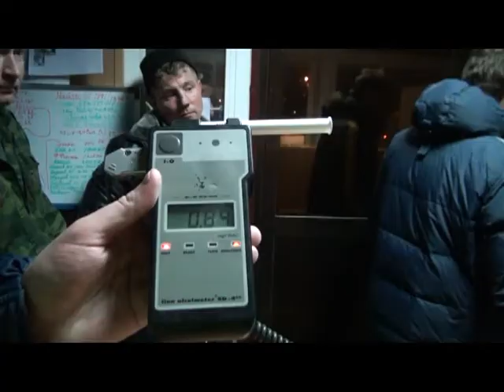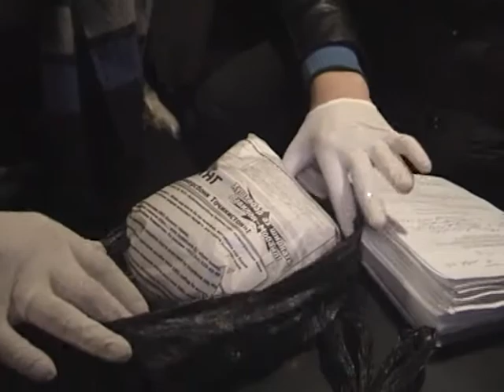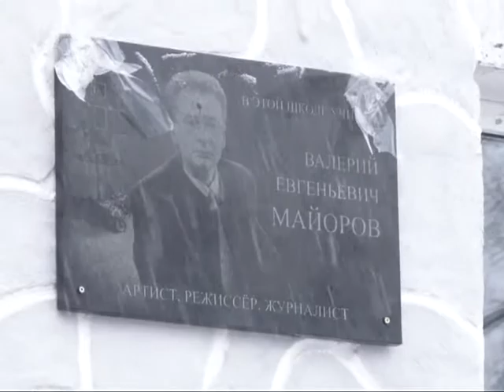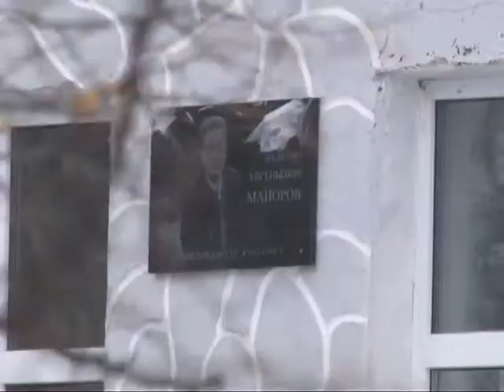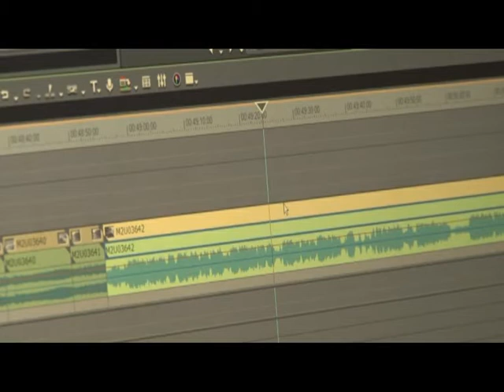Вызов принят 15.01.15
Алкоголики наш профиль. – Что говорят в свое оправдание водители, пойманные пьяными за рулем. Не смог вернуть долг у знакомого и решил отомстить его автомобилю. - В Александро-Невском пойман поджигатель. В день Российской печати в городе появилась мемориальная доска мэтру Рязанской журналистики Валерию Майорову.